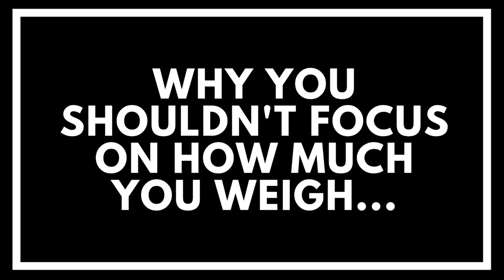Why You Need To Stop Worrying About Your WEIGHT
In this quick video I share why just weighing yourself is holding you back from seeing the results you're really getting, and how to track progress that matters. Get the same body analyzer scale that I use at a 60-percent discount in the link above, using code 'kelseylee60'. DM me or tag me with questions or as you track your own progress!